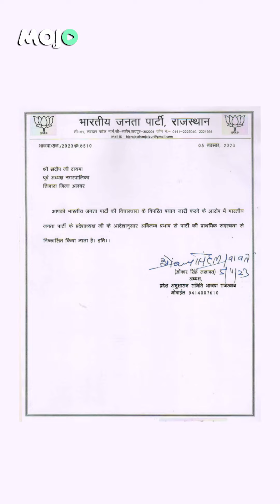BJP Leader Sandeep Dayma Expelled For Allegedly Calling ‘Gurudwaras’ & ‘Mosques’ “Open Sores”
In Rajasthan, the BJP expelled party leader Sandeep Dayma for his derogatory comments about gurdwaras and mosques during a Tijara rally. This decision, made by Onkar Singh Lakhawat, Rajasthan BJP's disciplinary committee chairman, cited Dayma's statement as contrary to the party's ideology. Dayma's remarks, where he called for the ‘uprooting’ of mosques and gurdwaras, had drawn widespread criticism. The incident occurred during a rally attended by Uttar Pradesh Chief Minister Yogi Adityanath and took place before the nomination filing for the November 25 Rajasthan Assembly elections.